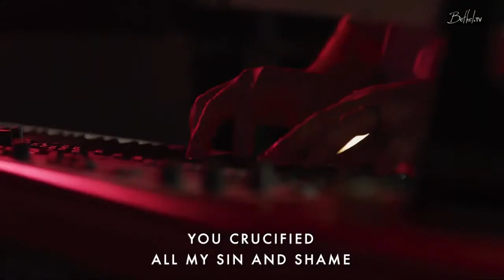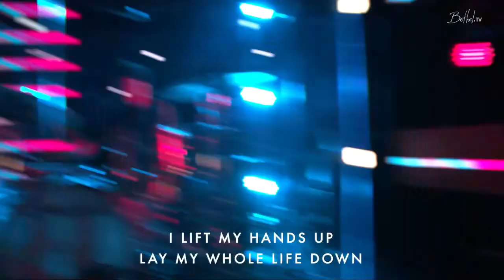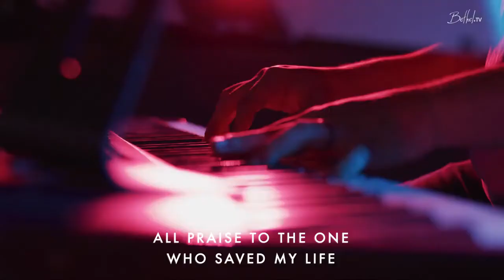Emmy Rose & Austin Johnson - My King Forever | Bethel Worship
Emmy Rose and Austin Johnson led this rendition of Josh Baldwin's "My King Forever" during the Sunday August 1 Bethel service.